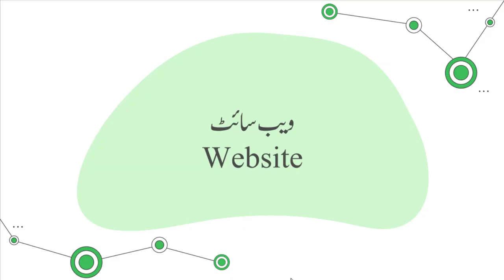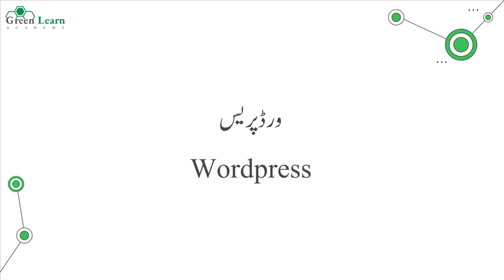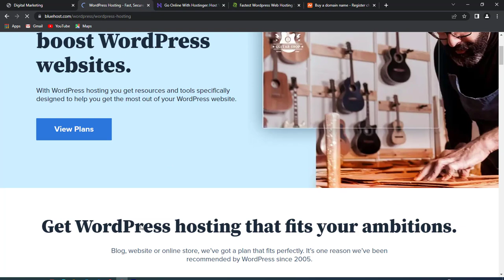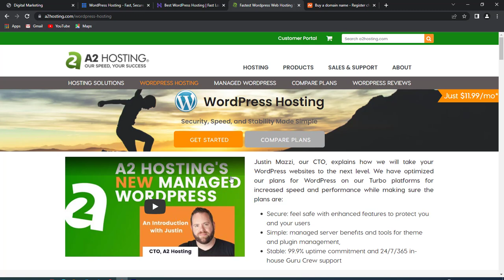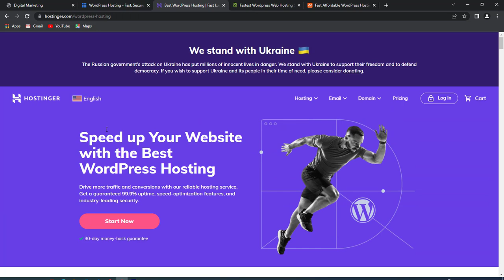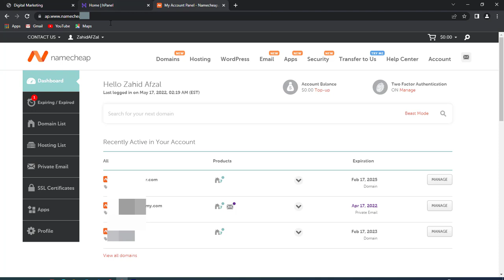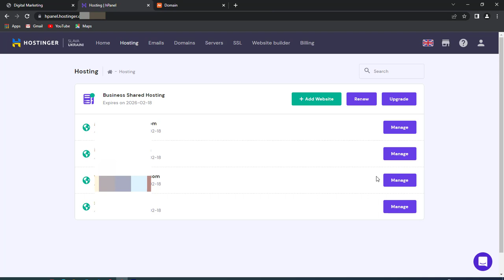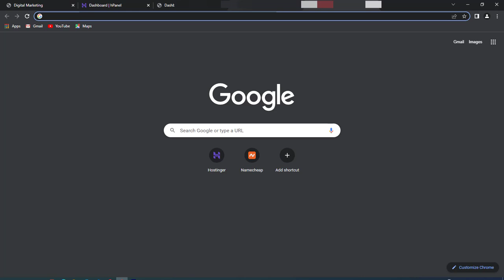Digital Marketing Complete Course in Urdu | Lecture 04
Simply put, digital marketing is the promotion of products or brands using electronic devices or the internet. It also includes text messaging, instant messaging, video, apps, podcasts, electronic billboards, digital television and radio channels, etc.